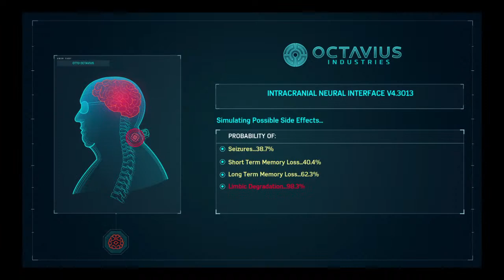AVERAGE DAY IN NEW YORK: Spider-man Playthrough #7